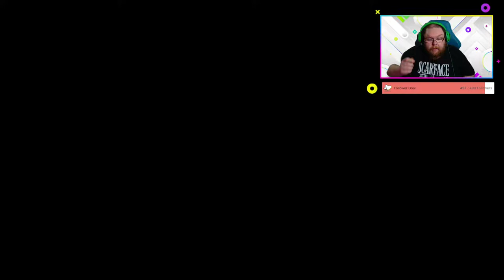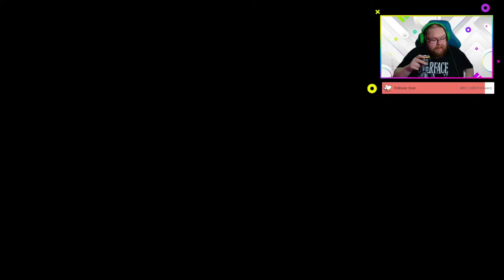Paper Mario: The Origami King Part 25